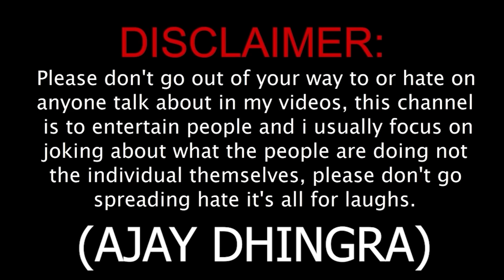Ajay Dhingra ab ki bar Mama na Pkra Range Hath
This is an original work by Ajay Dhingra